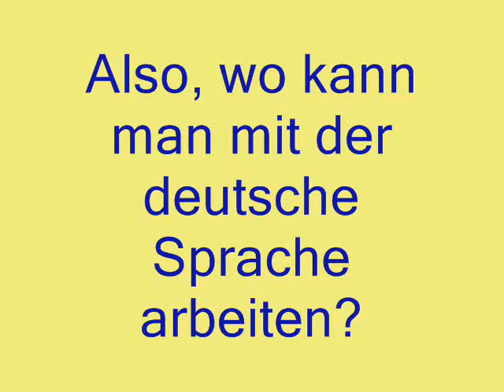wo kann man mit der deutsche Sprache arbeiten